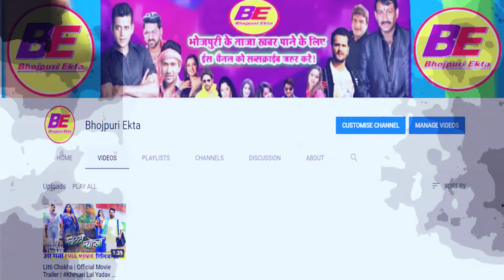Holi Me Sadhu Aaya Hai - Official Video Song -Update | Khesari Lal Yadav | Bhojpuri New Song 2021